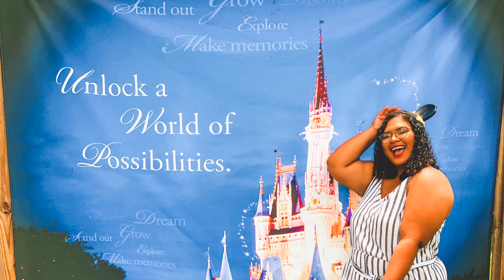Happy Graduation! | DCP Spring 2019✨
Hello there! In the third installment of my last few days on the college program, we had the MOST emo afternoon while going to our graduation. I can admit I teared up a little while editing this, especially during the Happily Ever After part😥.
This also means we're reaching the finish line guys and I don't know if I'm ready for that (even though I have been away from Disney for 3 months now).